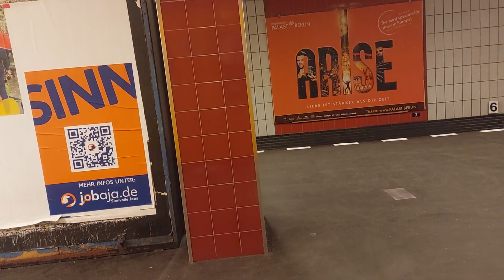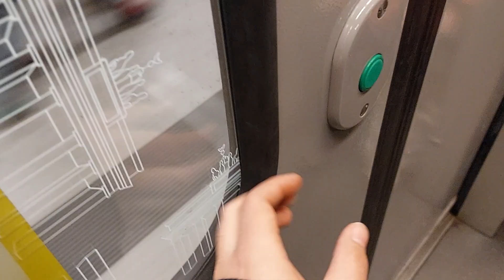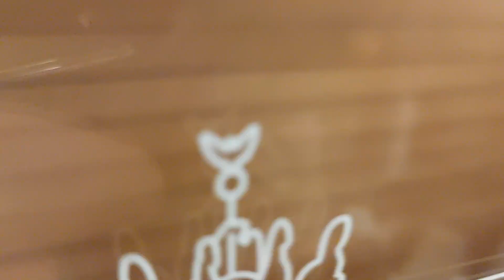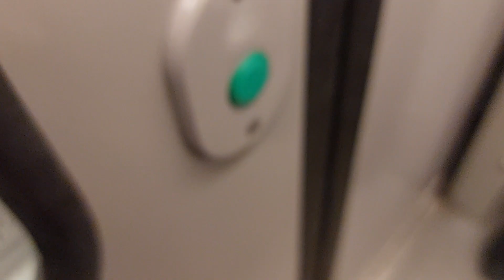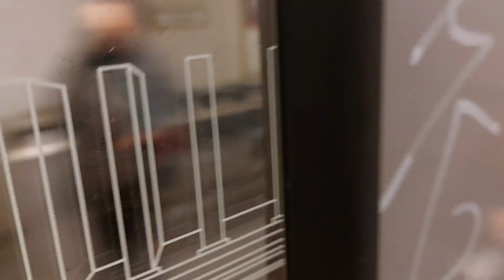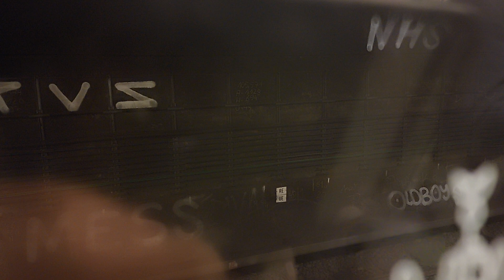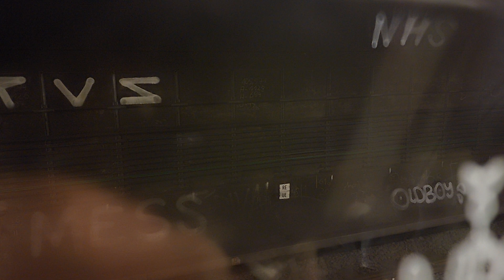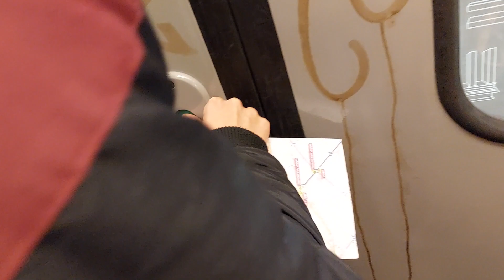Mitfahrt in der U6 von Alt-Mariendorf bis Friedrichstraße im F90 mit JimmyU8